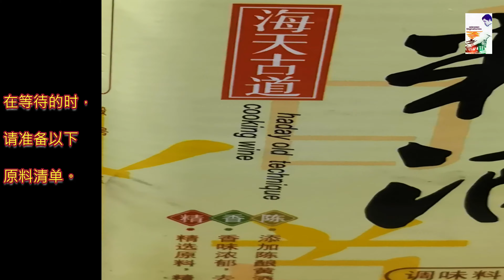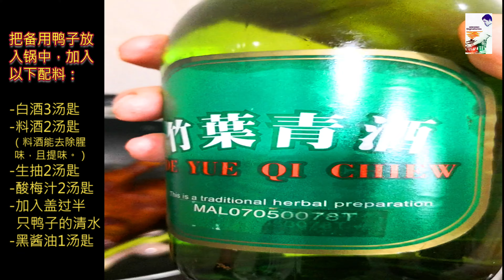甜酸黄酒炖鸭 Braised Duck in Chinese wine & Plum Sauce (Chinese Subtitles)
Duck braised beautifully in concoction of sauce combined to bring out the exquisite flavors